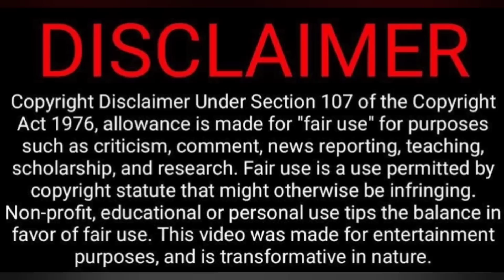Random Funny Moments 🤣😅😁 | Magnet Family 2.0 Video Reaction | Tamil Couple Reaction